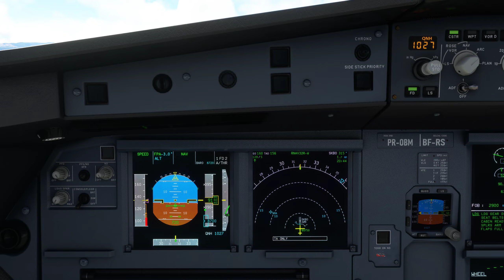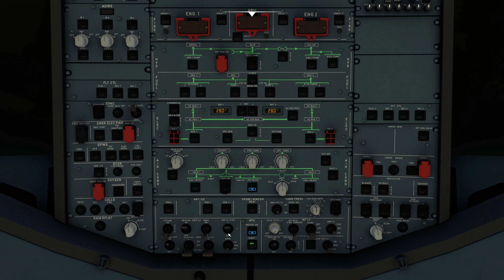MSFS Challenging approach RNAV Bogota A320-NEO